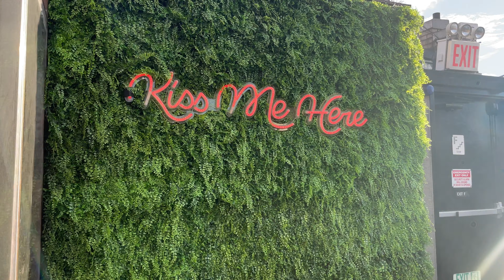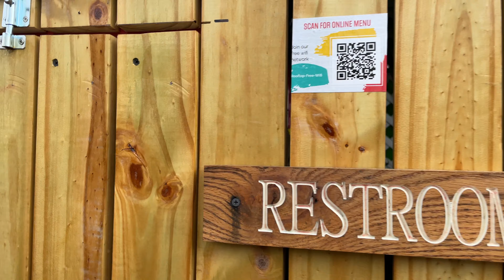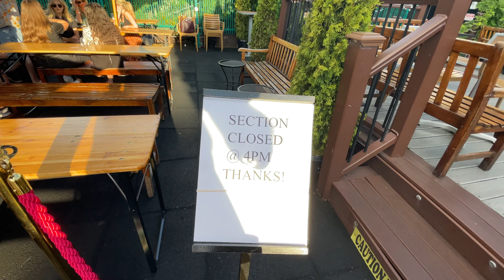ম্যানহাটনের স্কাইস্ক্যাপারের মাথায় উঠলাম তারপর জুস খেলাম। Manhattan rooftop Restaurant.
230 FIFTH is a 30,000 square foot indoor and outdoor bar, lounge and event space. The space is divided on two floors. The 20th floor, which is completely enclosed with views of the city, consists of our lounge and private rooms. The 21st floor, which is completely open to the air, is where the igloos, heat lamps, and cabins are during the winter months.

The venue offers a lounge vibe, club nights, live music, comedy, private functions and much more.

We offer food and cocktails but we are NOT a formal restaurant. We offer table service as well as self service areas.